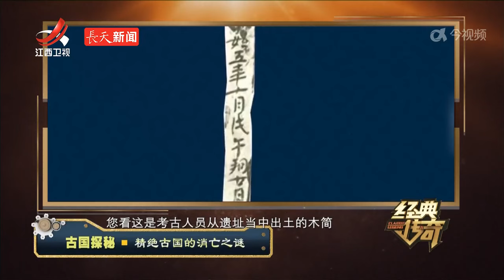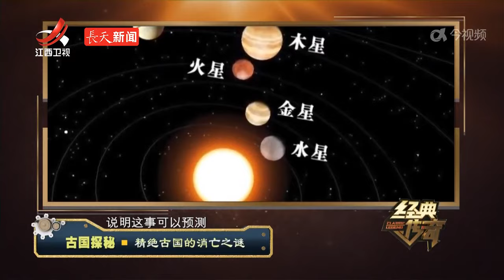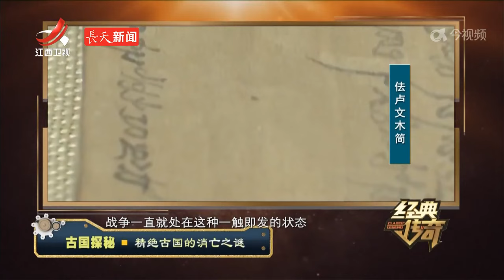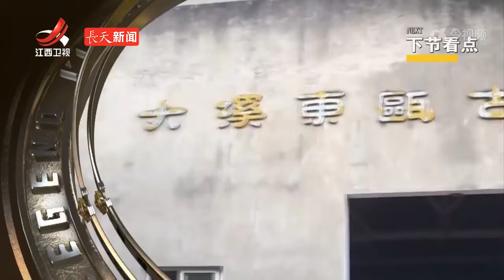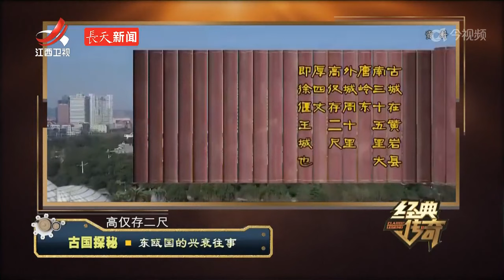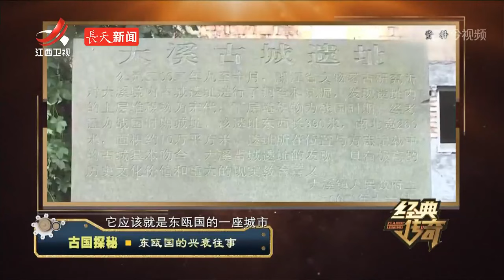《经典传奇》 古国探秘·精绝古国的消亡之谜 20240405